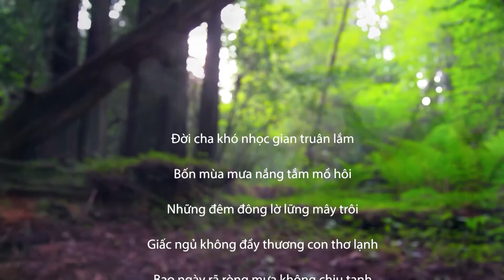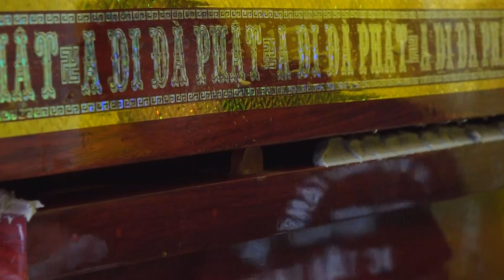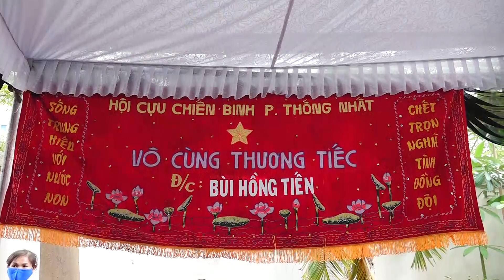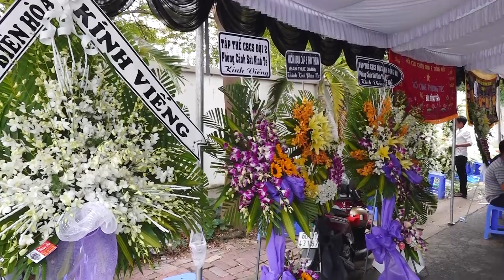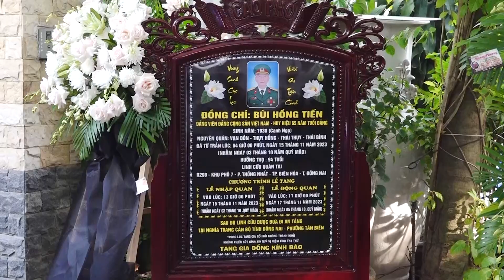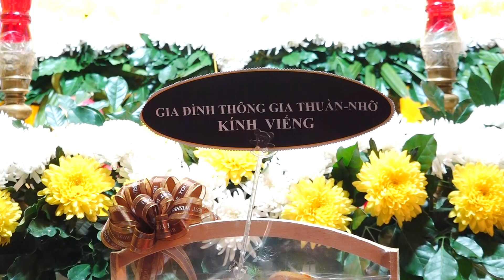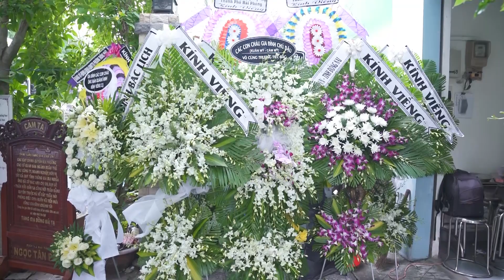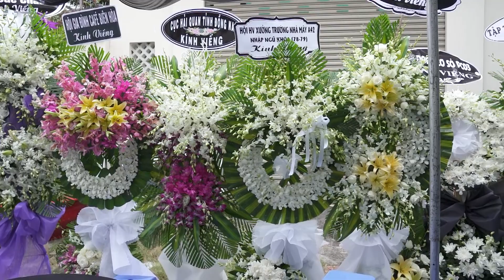Tang lễ Đồng chí BÙI HỒNG TIẾN 15-11-2023 ( phan 1 )